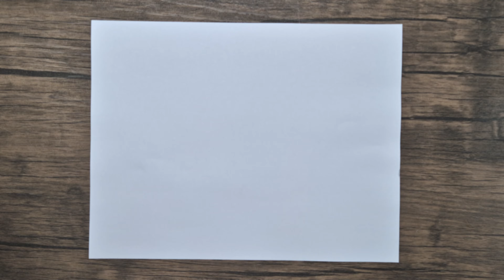Dibujando un tierno buhito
¡Aventuras de colores para los más pequeños! 🎨 Nuestros libros para colorear están llenos de divertidos personajes que harán volar la imaginación de tus hijos. ¡Hazte con los tuyos hoy y deja que la diversión comience!

Libros para colorear:
⭐ Libro1:

⭐ Libro 2:

⭐ Libro 3:

👉 No olvides también comprar tus crayones y marcadores preferidos 🖍️🌈👀